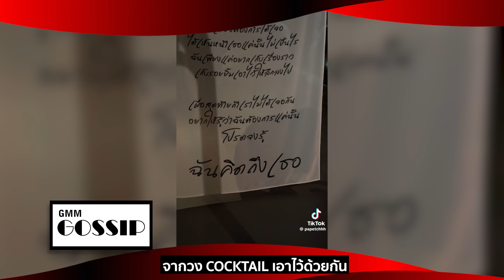แกรมมี่ติดเทรนด์ News& Gossip Ep.26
สร้างเพลงฮิตอย่างต่อเนื่อง MEYOU มาพร้อมกับเพลง ’ไม่อยากเป็นเพื่อนเธอแล้ว‘ ที่ Feat.กับแรปเปอร์อย่าง SPRITE เพลงที่อยากขอเปลี่ยนสถานะจาก Friend เป็น Fanได้ไหม💞

มาต่อกันด้วยเพลงเจ็บจี๊ดโดนใจจากProject Genie100x100 ที่ได้ได้2ศิลปิน KLEAR BankPreeti กับเพลง ‘ตัวร้าย‘

ทนกระแสไม่ไหวกับเพลง ‘รางวัลที่หนึ่ง‘ จาก2หนุ่ม FIRZTER จากเพลงสั้นจึงกลายมาเป็นเพลงเป็นเพลงยาวเต็มเพลงได้🎧

ส่งท้ายการเป็นศิลปินของ Cocktail ได้อย่างสวยงามกับนิทรรศการ “COCKTAIL, YOURS EVER, LIFETIME EXHIBITION” แต่ถึงแม้งานเลี้ยงจะมีวันเลิกราแต่แฟนๆก็ยังสามารถติดตามความเคลื่อนไหวของ COCKTAIL ต่อไปได้ผ่านทางโซเชียลมีเดียของGMM Music และ โซเชียลมีเดียของ COCKTAIL ทุกช่องทาง